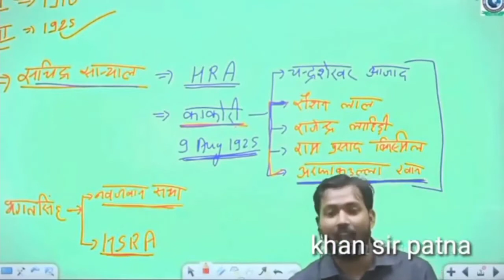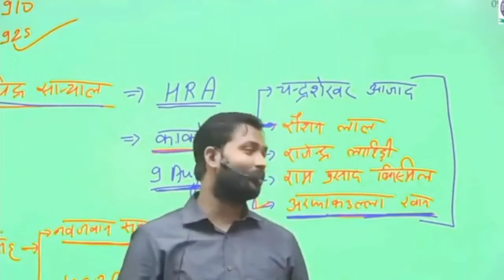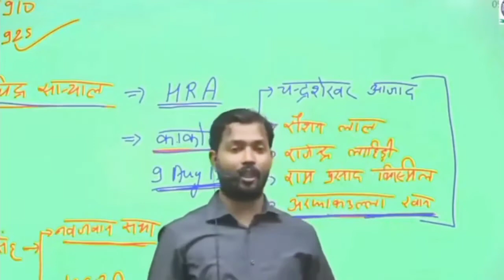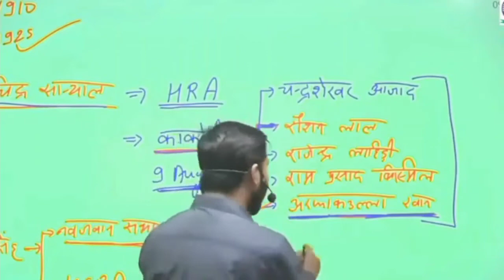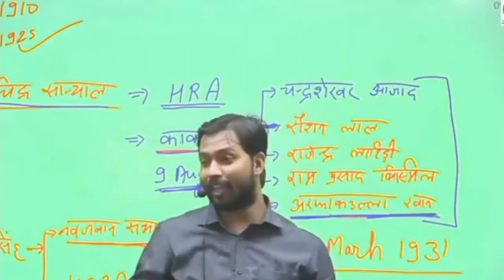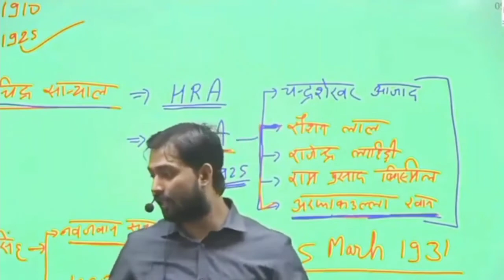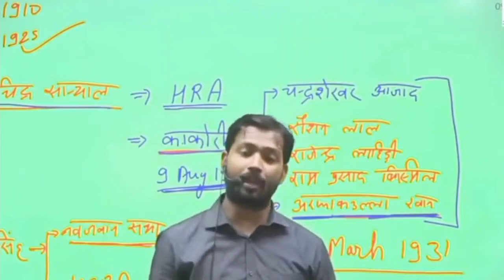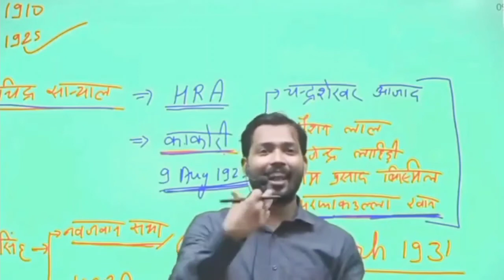गांधीजी ने क्यों नहीं बचाया भगत सिंह को || Gandhi Irwin Pact 1931 by Khan sir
किसी की भावना को ठेस पहुँचना हमारा उद्देश्य नही है ।

This channel DOES NOT promotes or encourages any illegal activities and all content provided by this